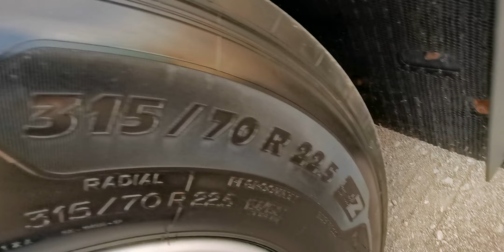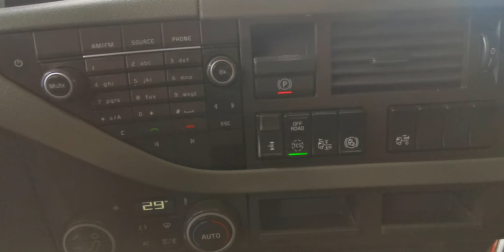Volvo FH 500 2014 rok przebieg 668000 km River Trade